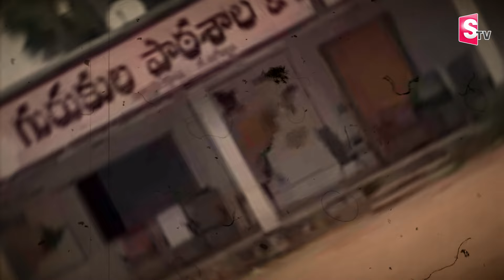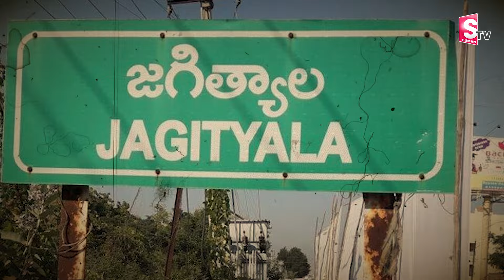లే బిడ్డా లే.. డాడీ వచ్చాడు కన్నీరు పెట్టించే తండ్రి గాధ | Latest News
Watch ►►  లే బిడ్డా లే..  డాడీ వచ్చాడు  కన్నీరు పెట్టించే తండ్రి గాధ  | Latest News |  @Sumantvpeddapalli